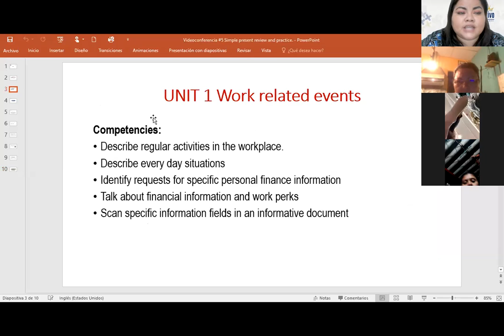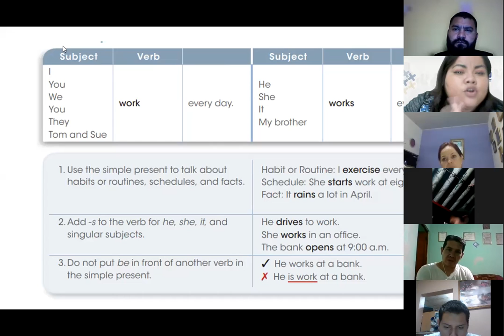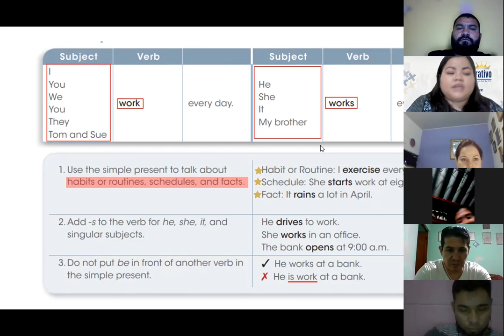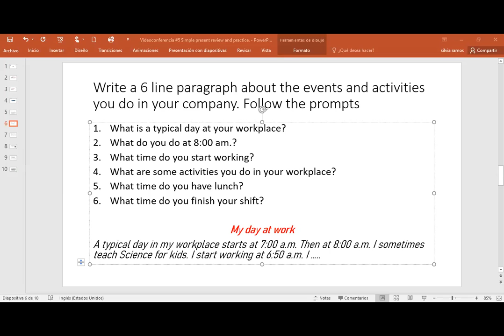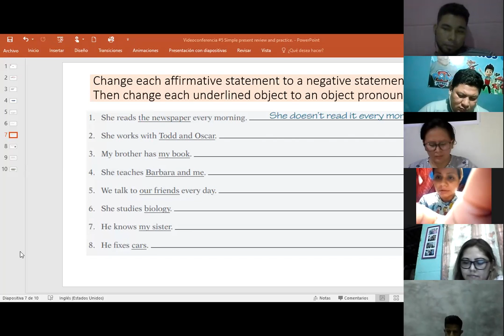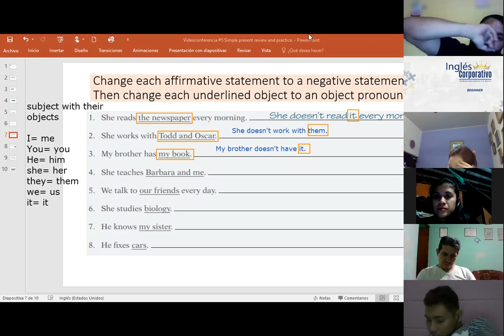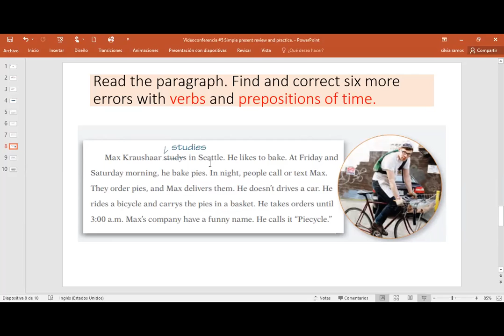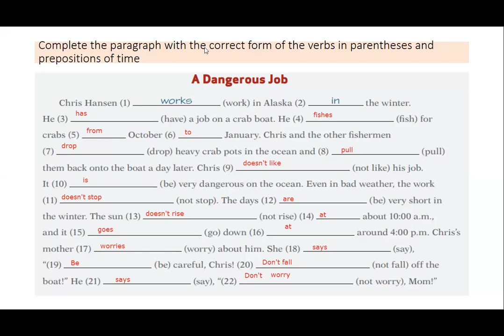Ingles Corporativo-Videoconferencia #5 Simple present review and practice.